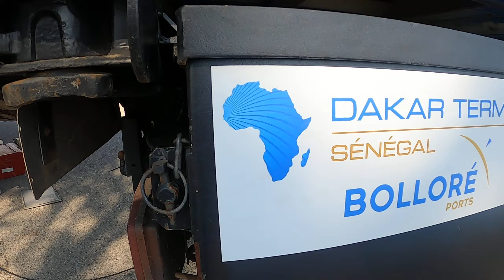CAMION MOTUL 2 * MALLE MOTO * AFRICA ECO RACE 2022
▶ 📷 DOWNLOAD FOTO in HQ qui!
​ @Manuel Lucchese   @Yamaha Motor Europe   @AfricaEcoRace

USA questo account per poter utilizzare $25 in WordPress e creare il tuo Sito

Foto, Video, Montaggio: Gabriele Mattia Tedesco - Tutti i diritti riservati